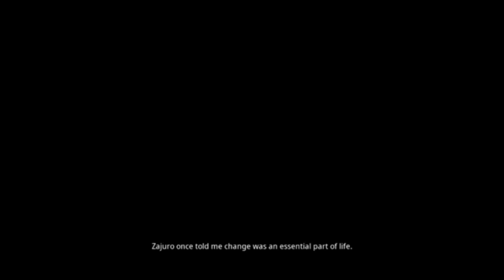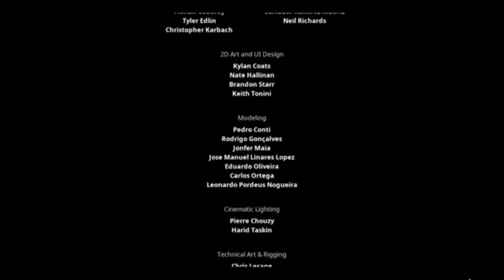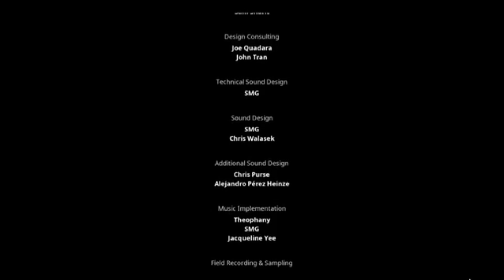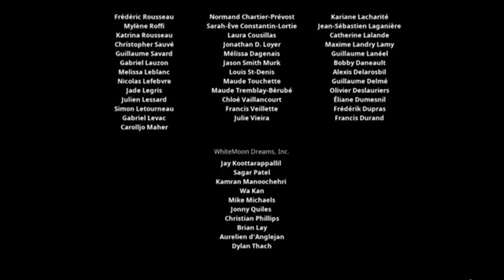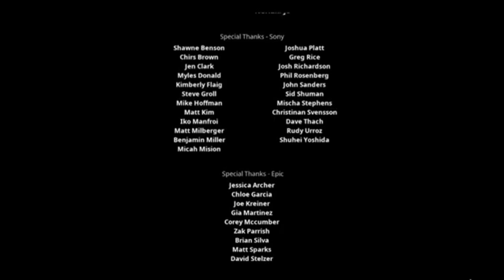Let's play Kena Bridge of Spirits part 29 [Expert Mode] Fin